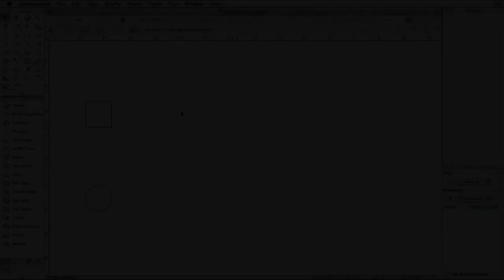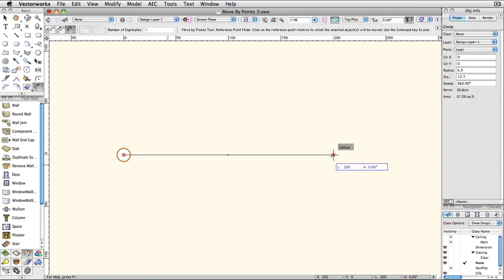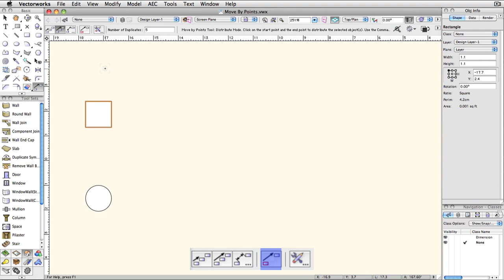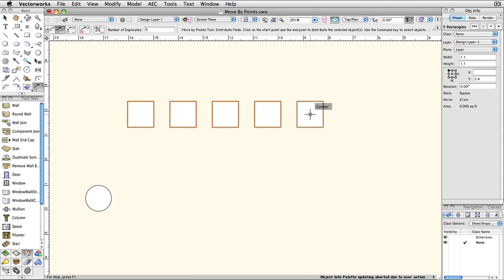Manipulating 2D Geometry - Move by Points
In this video, we will discuss how to use the Move by Points tool. This tool has multiple modes, that provide different movement and duplication options.

This video is part of a series. The full guide and associated files can be found here: